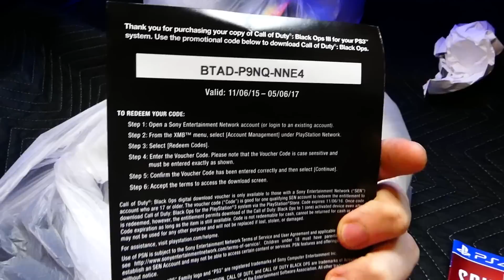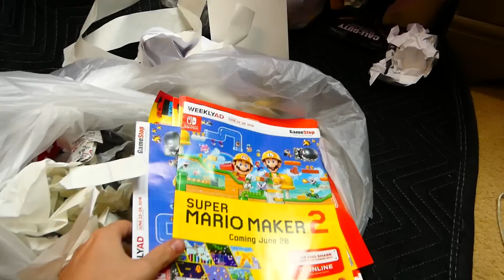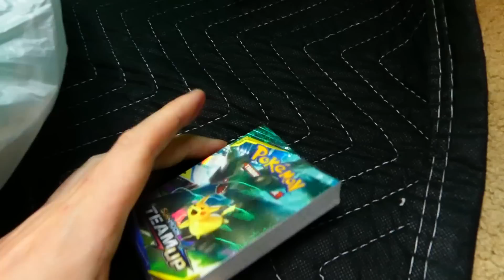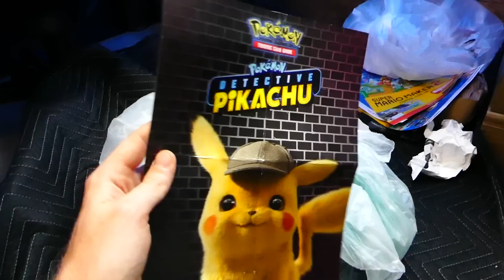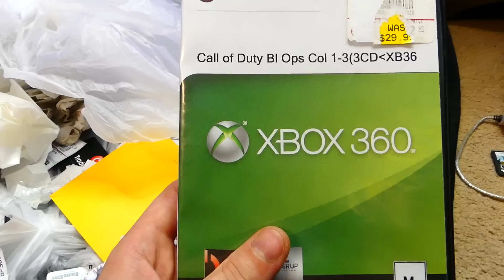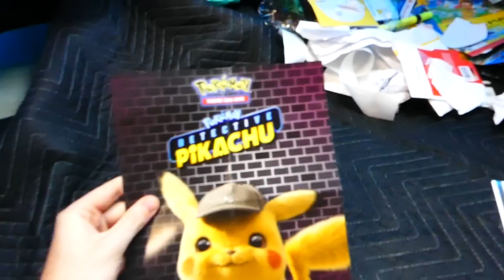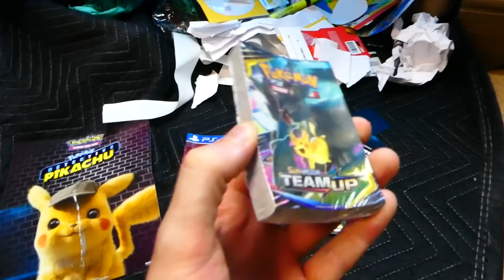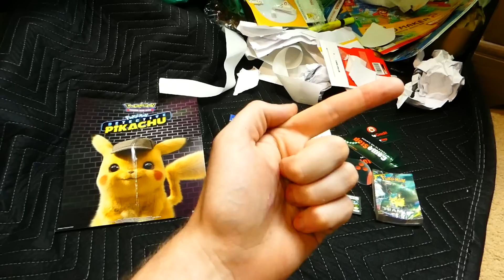WHAT DID I JUST FIND?!? Gamestop Dumpster Dive Night #778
* What Equipment I Use To Create Videos *